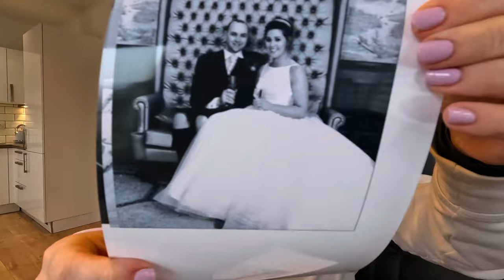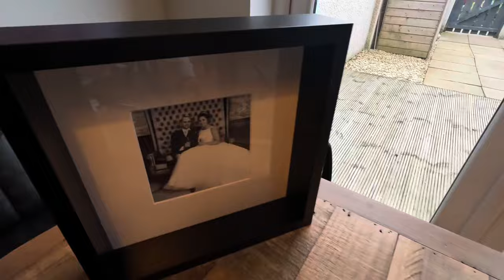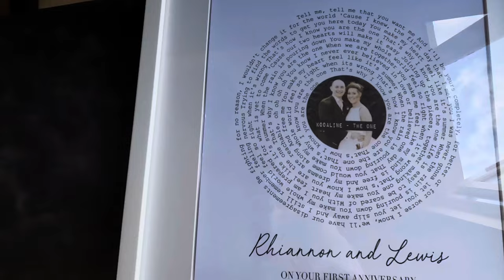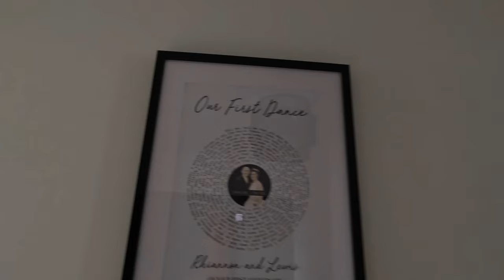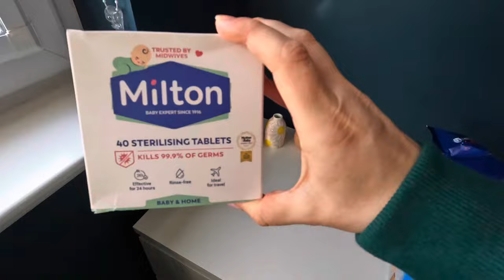Manchester pack & prep | home improvements VLOG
Hey everyone!
Here’s a little vlog over the last few days where we did some home improvements and we also got organised for a weekend in Manchester for celebrations!